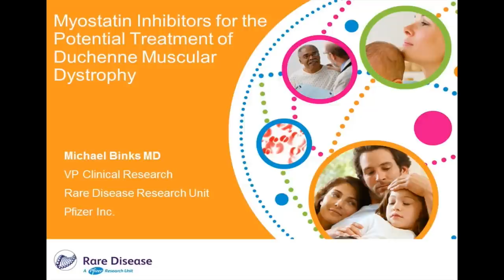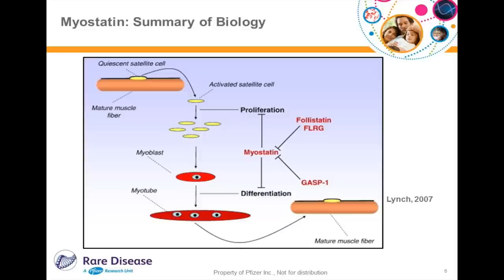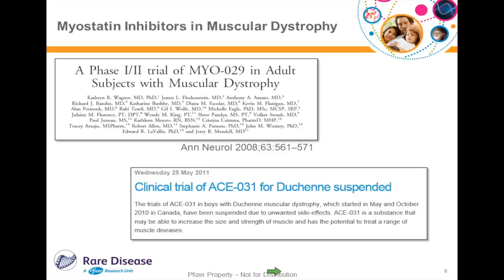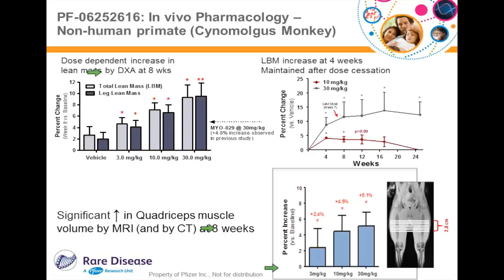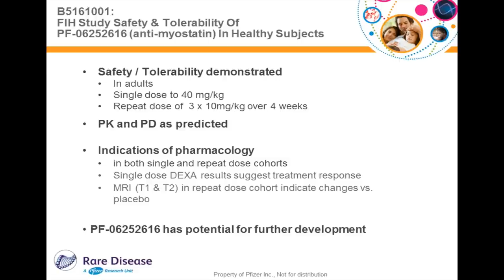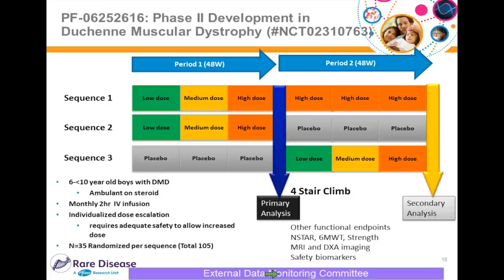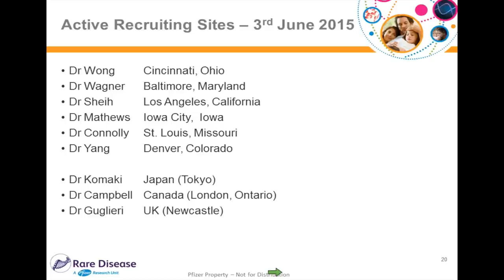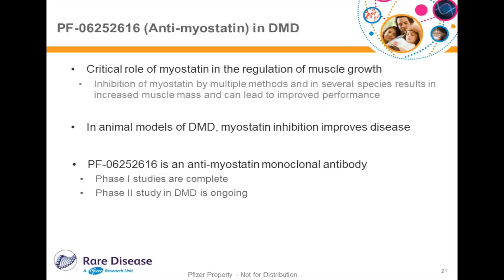PF-06252616 (Anti-Myostatin) Webinar [June 2015]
On June 3, 2015, Dr. Michael Binks, Vice President for Rare Disease Clinical Research at Pfizer, presented information about the upcoming clinical trial of  PF-06252616. The webinar provides an overview of Pfizer’s approach to advancing the science of an anti-myostatin monoclonal antibody as an investigational compound for potential therapeutic use in muscle wasting diseases, such as Duchenne muscular dystrophy. Dr. Binks gives a presentation and answers submitted questions.